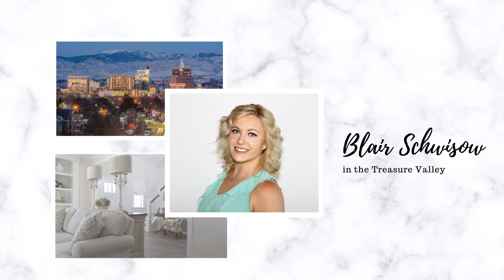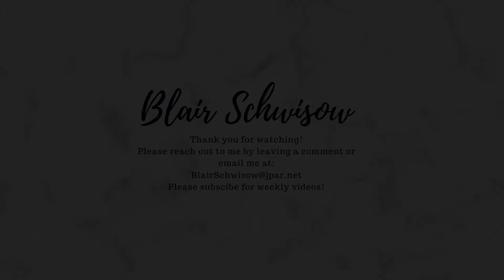Feature Home Friday - Custom Built in Eagle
Hi!

This week's feature home Friday can be found in Eagle Idaho.Just shy of 3,000 square feet with 4 bedrooms and 3 bathrooms. You won't want to miss the peaceful backyard and views of the whole Treasure Valley. I talk about my favorite parts about the house but what are your favorite parts? Until next week!

xoxo,
Blair